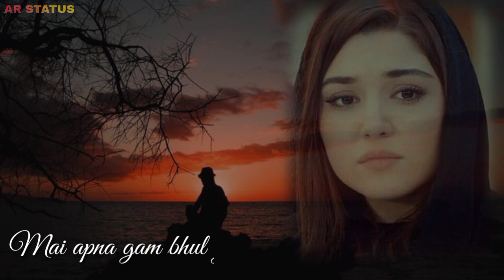duniya me kitna gam hai sad status mera gam kitna kam hai WhatsApp status New song video Hindi sad